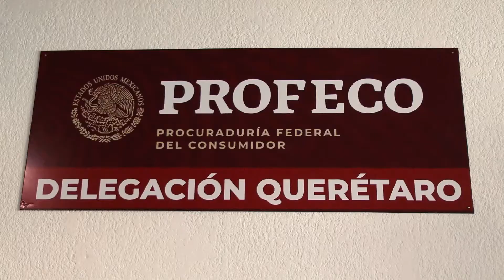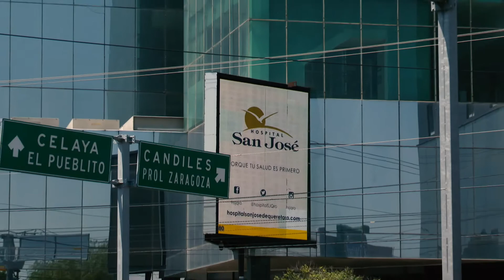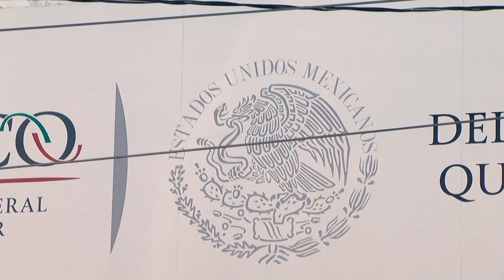Aprueban exhorto para que PROFECO realice inspecciones en clínicas y hospitales privados.